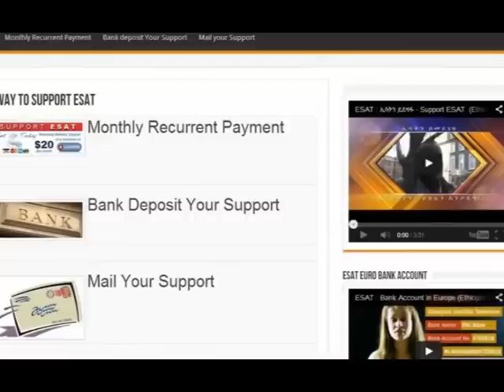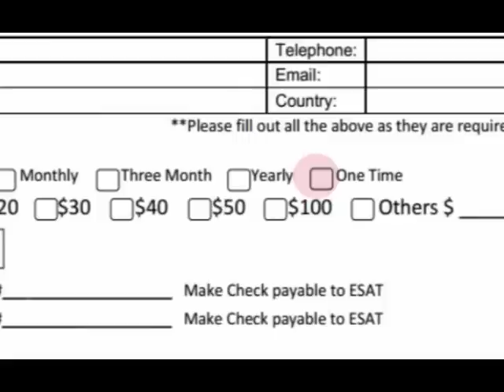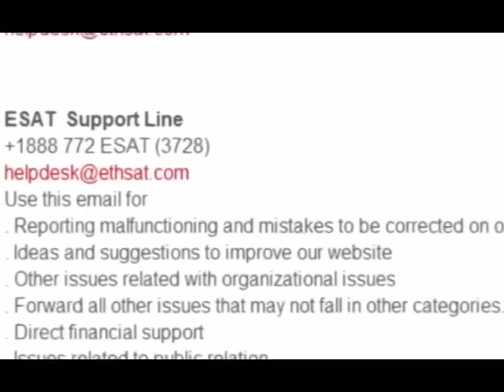ESAT Daily News Amsterdam March 06 2015 Ethiopia ESATTUBE